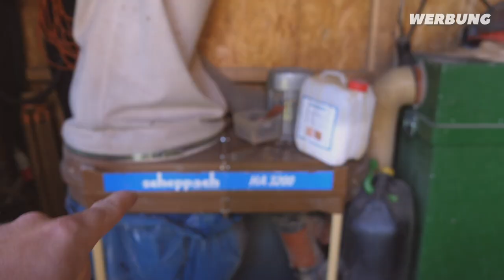An dieses Kräuterbeet kommt keine Schnecke ran! || Nie mehr Schneckenprobleme im Garten